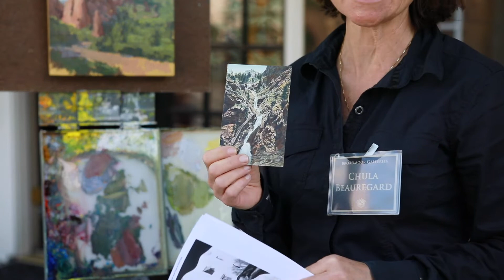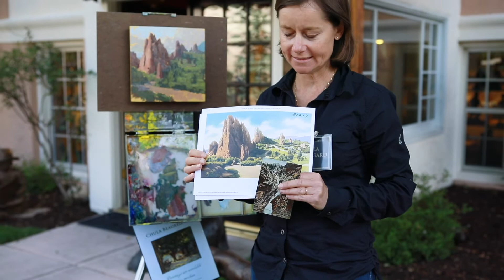Chula Beauregard Process Video!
Here's a video from one of our July weekend shows!